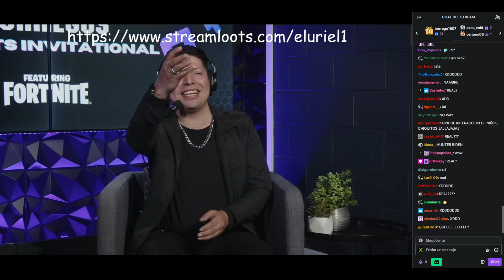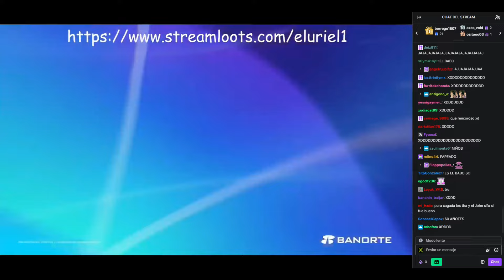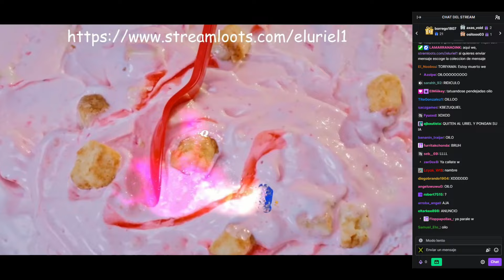RATA PODCAST CON EL DE LENTES